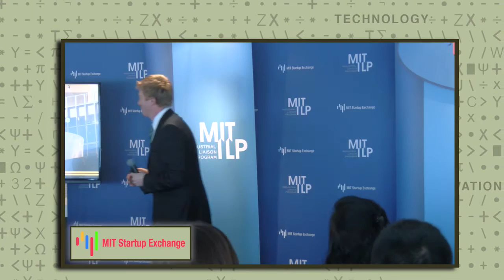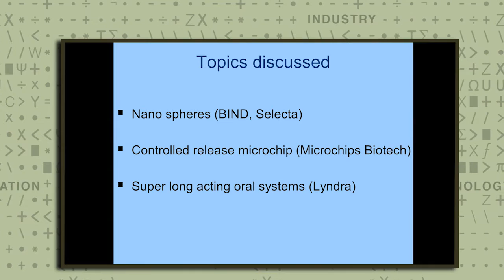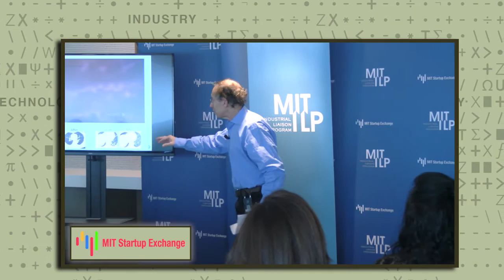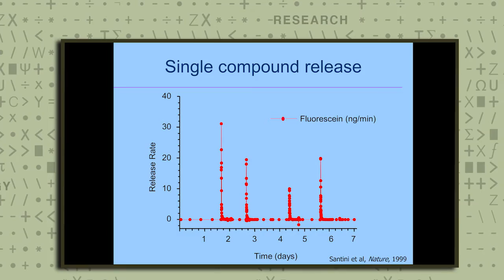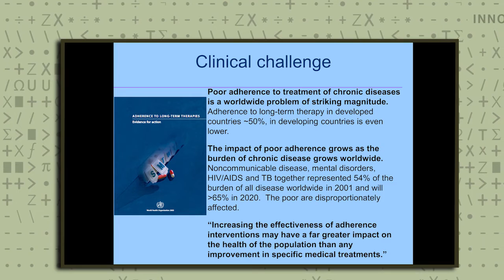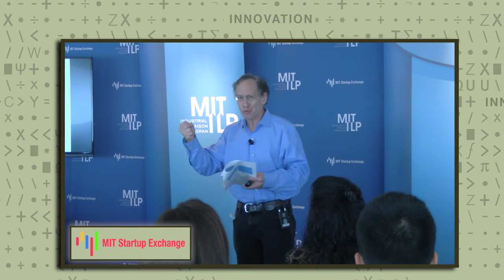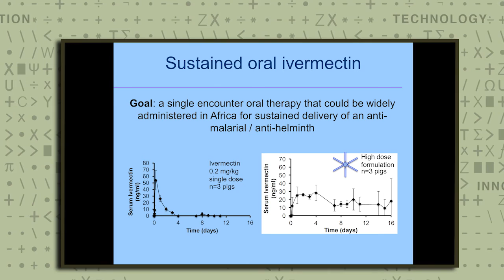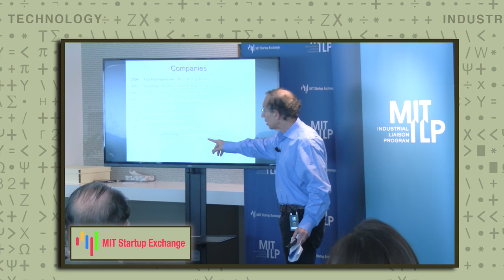Robert S Langer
"MIT innovations in biotech that will change the world: cancer, diabetes, and new drug delivery mechanisms", Robert S. Langer, David H. Koch Institute Professor, MIT.